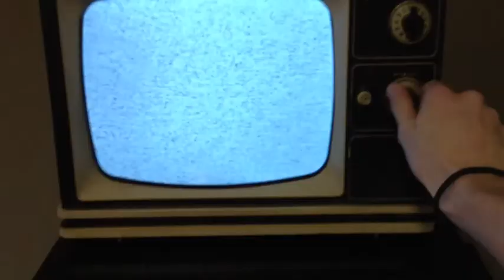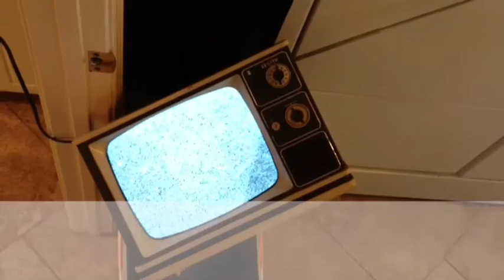Cartoonic Tv!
Ancient tv! Magical powers!